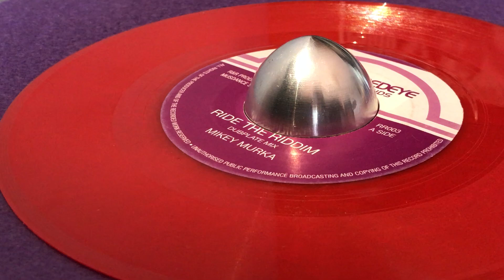MIKEY MURKA ~ Ride The Riddim (Dubplate Mix)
Prod : R+R Productions at Musdance Studio ~ RUDDY & REDEYE ORIGINAL SOUNDS ~ Mast : Music House ~ 7'' ~ Reissue 2010 ~ UK ~ Originally Released : 80's (Unity Sound, 12''), this version is a different cut; some effects added ~ Mikey Murda alias Mickey Merican ~